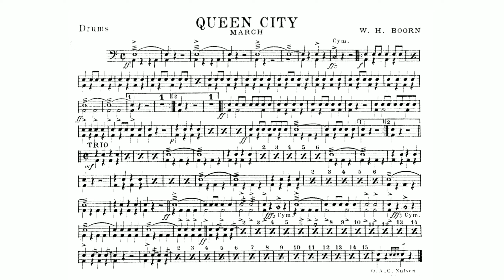Queen City (March) By W.H. Boorn - Drums